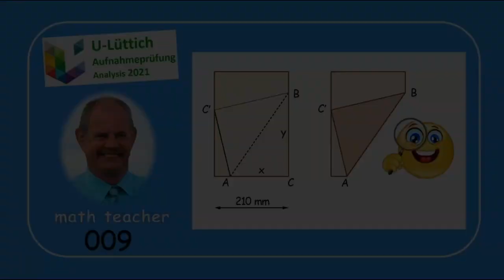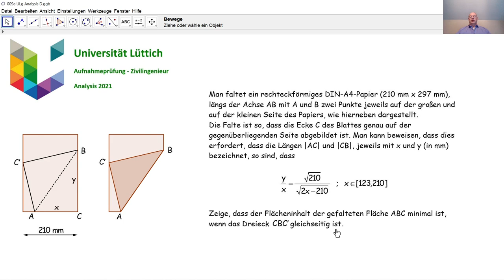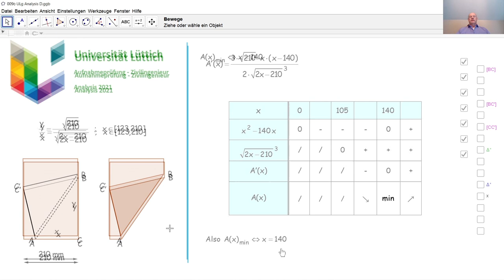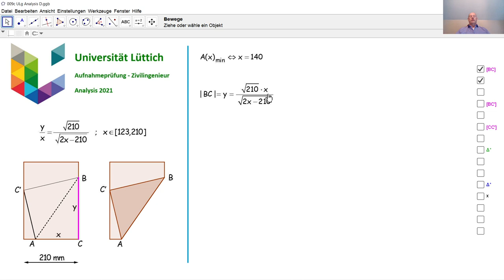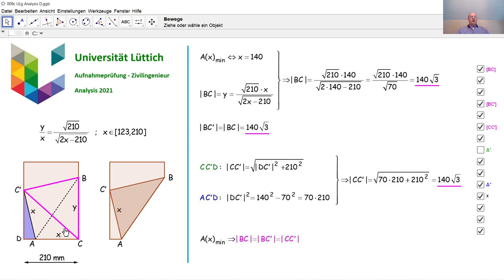Aufnahmeprüfung Universität Lüttich - Analysis 009